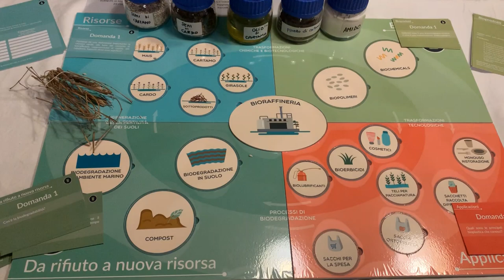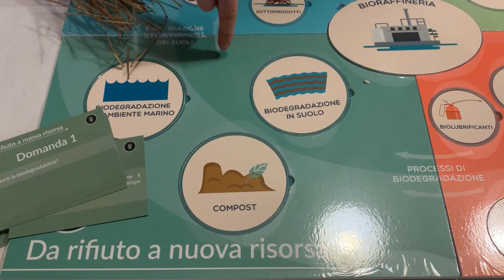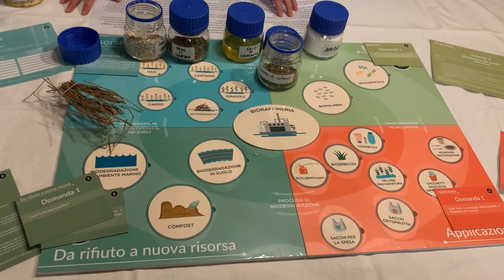Kit Vivichem - Il quadrante delle risorse